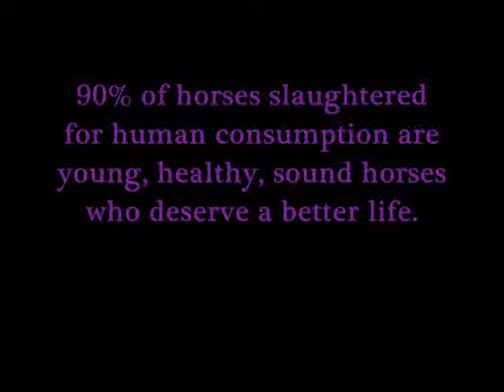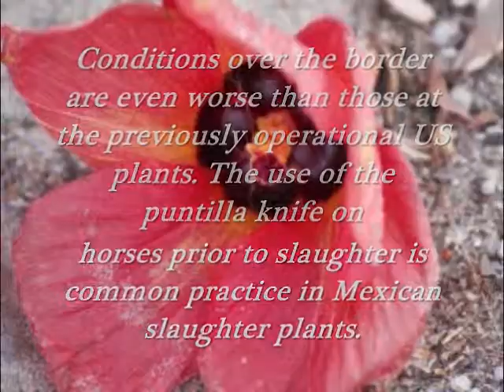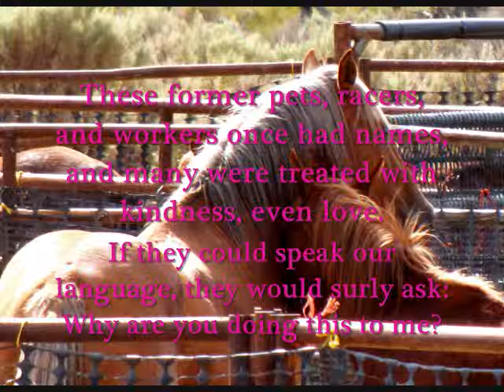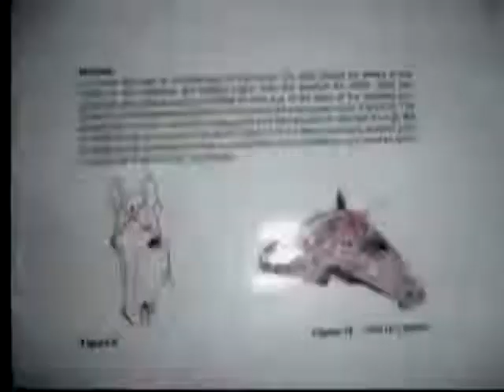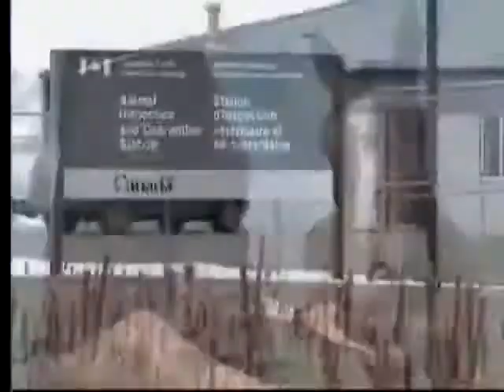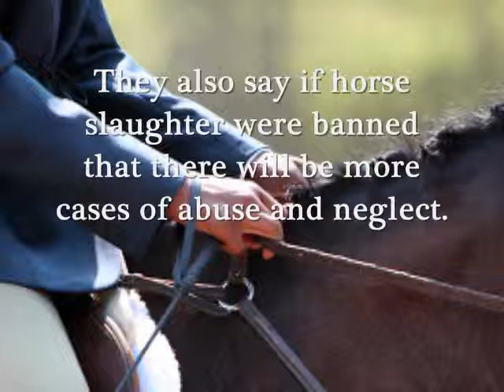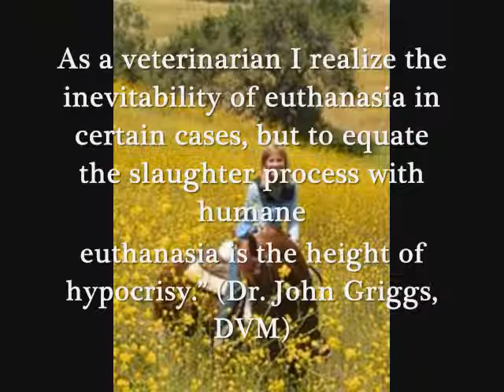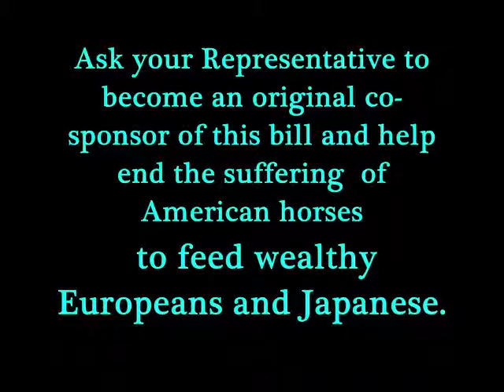The Fate of Unwanted Horses.wmv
This video was made for my Social Problems class. It is about the inhumane treatment of horses before even getting slaughtered.